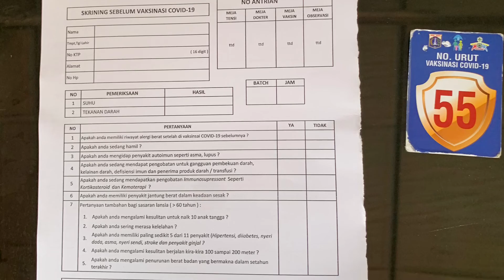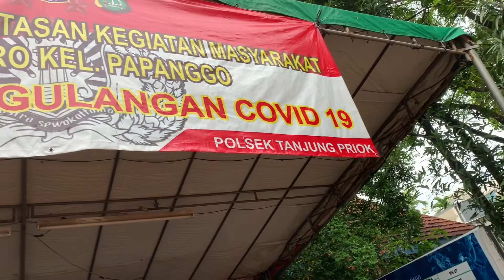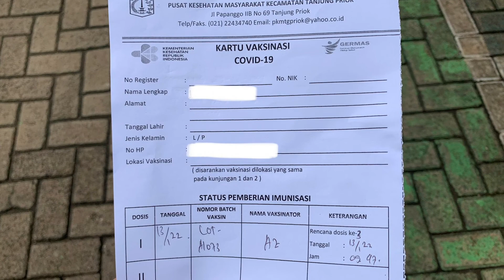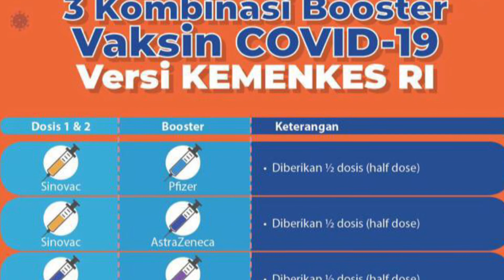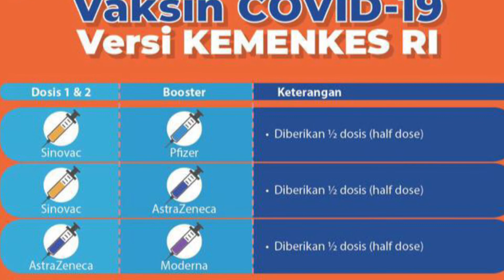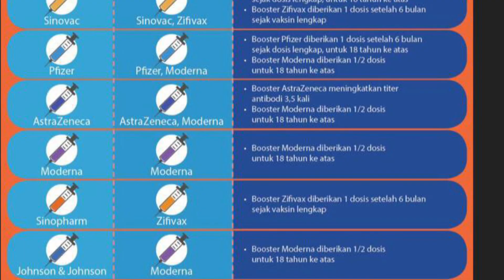PENGALAMAN VAKSINASI BOOSTER COVID 19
Sekarang vaksinasi Booster Covid-19 atau vaksinasi Covid-19 dosis ketiga sudah dibuka untuk umum oleh pemerintah sejak 12 Januari 2022 ini.
Bagaimana pengalaman saya dalam mengantarkan mama saya memperoleh vaksinasi Booster Covid-19 kali ini?
Simak terus video saya sampai selesai ya.